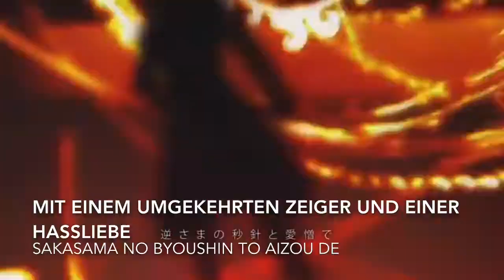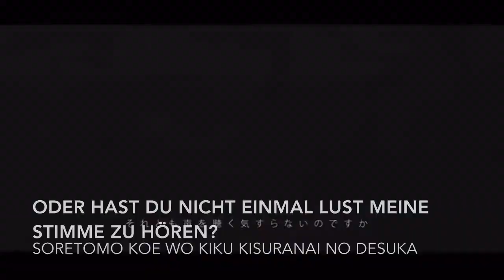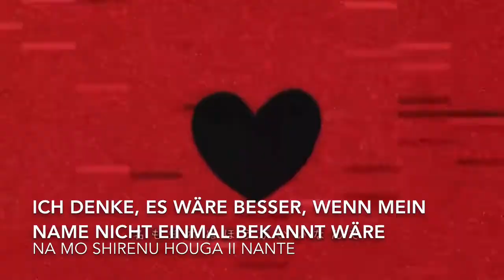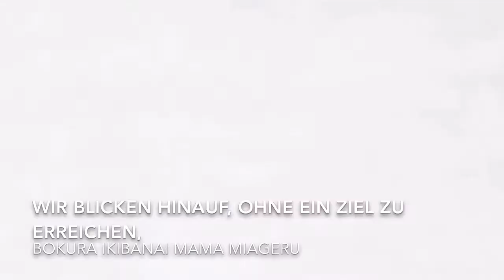Anti-Clockwise/After the Rain【soraru x mafumafu】【GERMAN SUB】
Vielleicht subbe ich in Zukunft noch mehr von After the Rain ^^